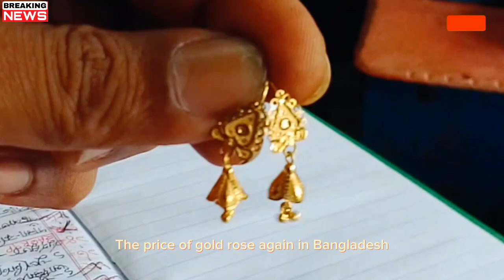আজকের স্বর্ণের দাম বাংলাদেশ ২০২৪ l gold price in today Bangladesh l Ajke sonar Dam koto BD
আজকের সোনার দাম কত বাংলাদেশ ২০২৪, Gold price today Bangladesh 2024, আজকের সোনার দাম ২০২৪, Ajke sonar Dam koto, সোনার দাম ২০২৪, Ajker saner Vori koto taka, Gold price bd, sorner dam bd, gold rate bd, Bangladeshi sonar Dam, gold jack 2,

Thanks